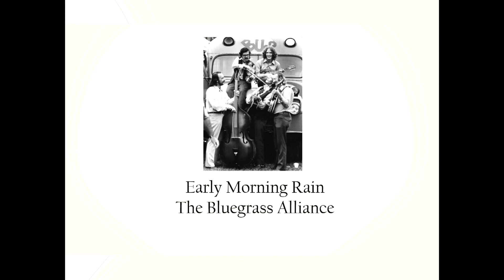Early Morning Rain - The Bluegrass Alliance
From live recordings at Camp Springs BGF, Reidsville, NC (September 1971)
・Sam Bush (Mandolin, Vocals)
・Tony Rice (Guitar, Vocals)
・Lonnie Peerce (Fiddle, Vocals)
・Courtney Johnson (Banjo)
・Ebo Walker (Bass)